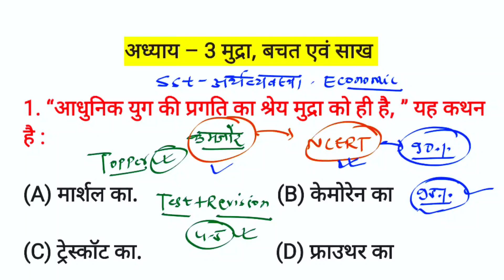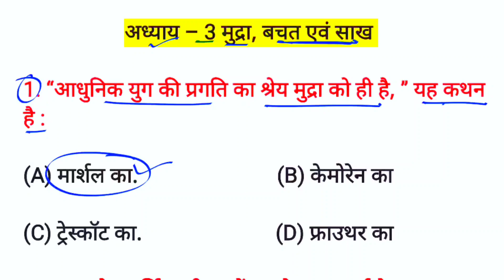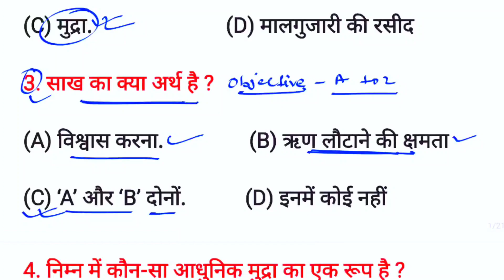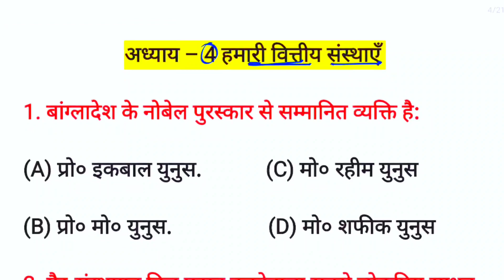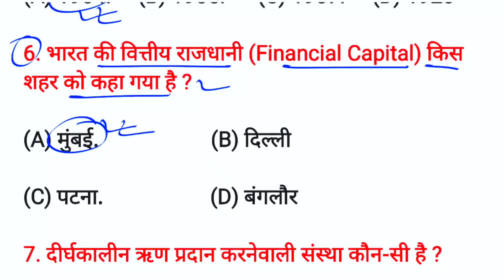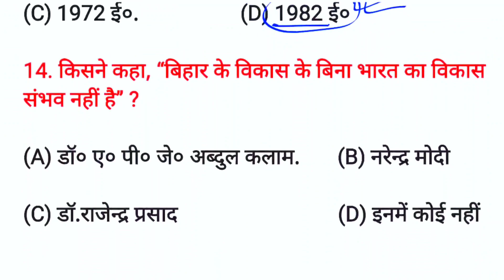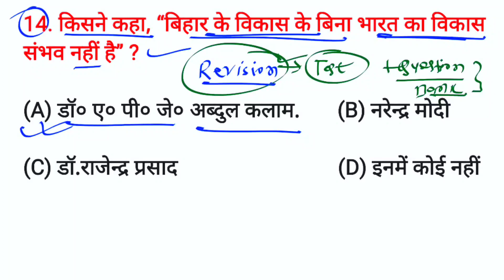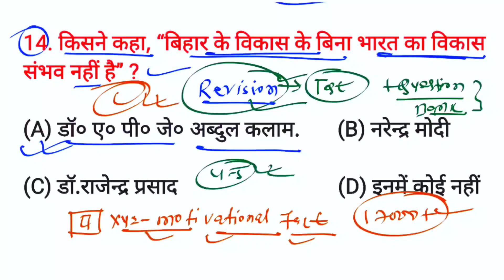Class 10 Economics All Objective Question || Economics Class 10 Objective Question 2024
hello dosto aj ke is video men ham sst ka mahtvpurn question answer padhane wale hai to aplog shuru se antak padhiyega aur apane dosto ke pas jaur share kijiyega aur chainal ko jaur subscribe kijiye

Topic Covered👍👍👍👍👇👇👇:-